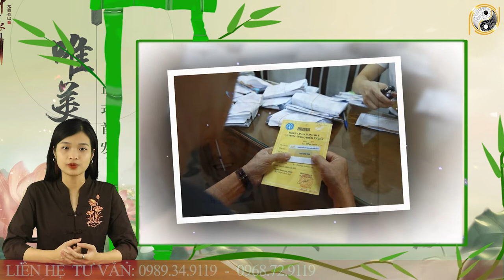Tử Vi Trọn Đời Năm 2023 Bính Tuất 1946 Nữ Mạng Thoát Cơn Nợ Nần, ĐỔi Đời RẤt Giàu Có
01. Linh phù giải hạn
02. Hồ lô hóa giải Ngũ Hoàng
03. Mai Hoa Phú Quý
04. Gương bát quái tinh cầu
05. Kim bài thái tuế 2023
06. Vòng tam hợp Dần Ngọ Tuất
07. Vòng tam hợp Thân Tý Thìn
08. Vòng tam hợp Hợi Mão Mùi
09. Vòng Tam Hợp Tỵ Dậu Sửu
10. Bát bảo tâm kinh
11. Minh Quang pháp bảo cầu
12. Minh Quang pháp bảo lục giác
13. Tỳ Hưu Lộc Tài (Đồng)
14. Tỳ Hưu Khai Vận ( Bạch Ngọc)
15. Bách Niên Tụ Tài ( tụ tài lộc)
16. Song long ngọc ấn ( ấn thăng quan)
17. Kim bài ngũ Lộ Thần Tài
18. Hồ lô bình an ( treo xe)
19. Móc khóa văn xương
20. Ống bút văn xương gỗ đào
21. Bút văn xương gỗ đào
22. Bút văn xương gỗ đào nhỏ
23. Hoa mai kim tiền ( mạ vàng )
24. Các vật phẩm phong thủy khác